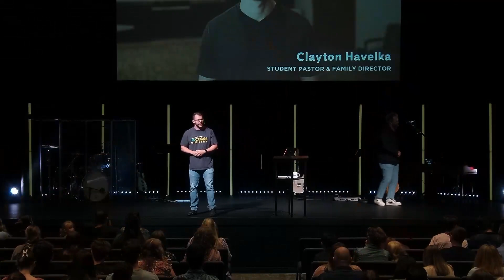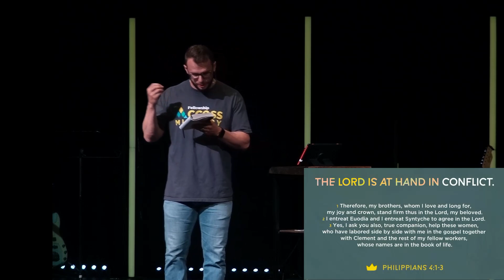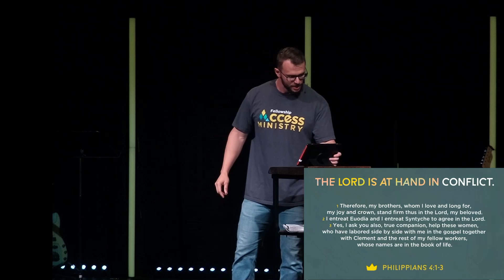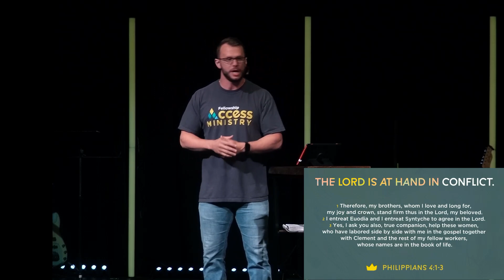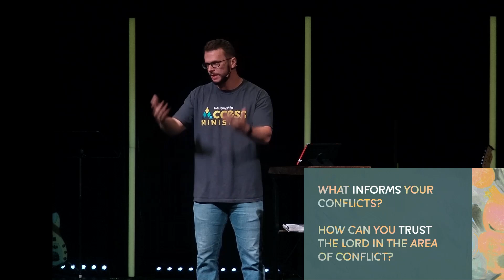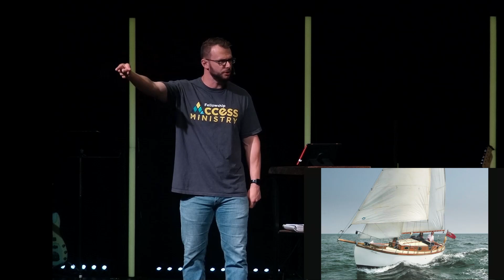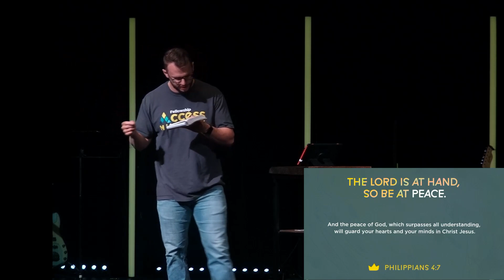The Lord Who is Near | Philippians 4:1-7